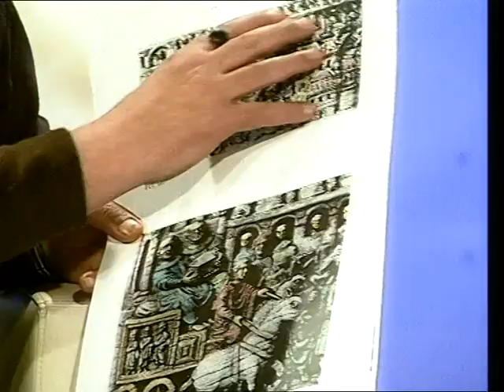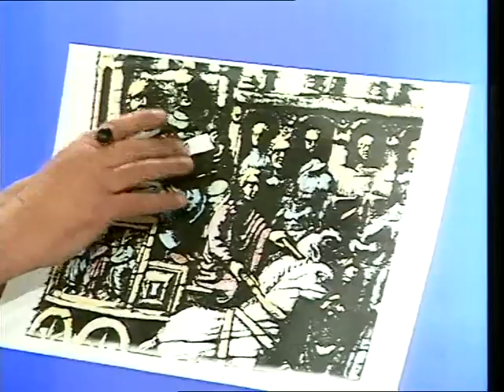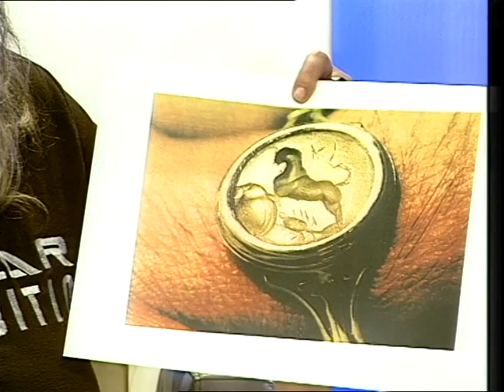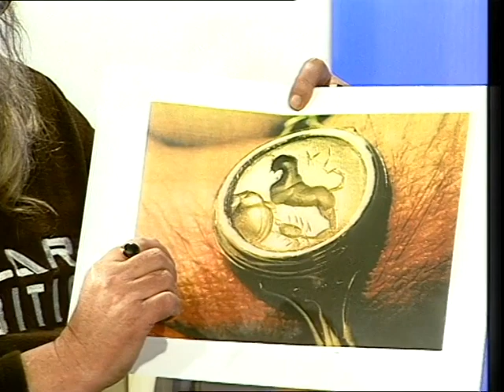Ivan Čerina o Jadru i Ivan Mikelić o Saloni i Dioklecijanu